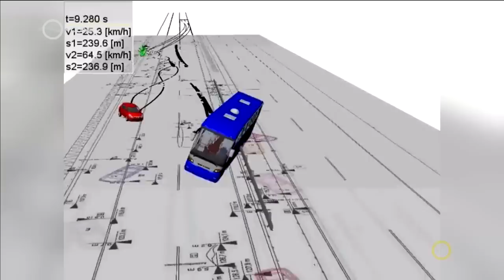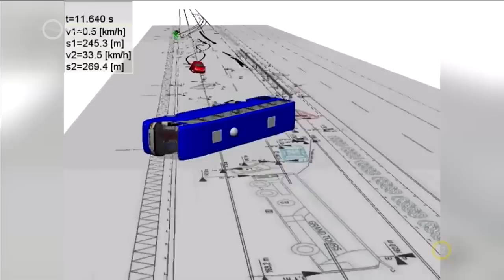Kékfény – Útvesztő (2022.07.04.)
Öt ember meghalt, 29 megsérült még sincs felelőse a mezőkeresztesi busztragédiának. Hat év után mentették fel az autóst, aki a jeges úton megcsúszott és az emeletes busznak ütközött.
riporter: Blénessy Gábor

Kékfény a Duna Tv-n: hétfő, 20:25